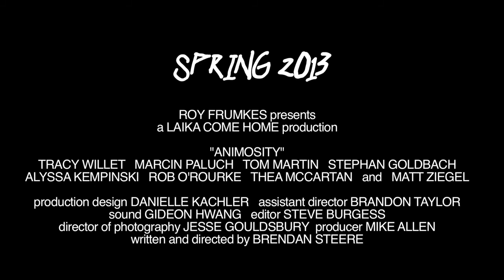Animosity (2013) teaser trailer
A newlywed couple moves into a cabin in the woods. Before long, the couple discover that the house is built on strange, supernatural ground, the nature of which holds a far more sinister secret than they could have ever imagined.

From Executive Producer Roy Frumkes, creator of The Substitute and Street Trash, Brendan Steere (VelociPastor) is about to serve you a much nastier slice of American movie.